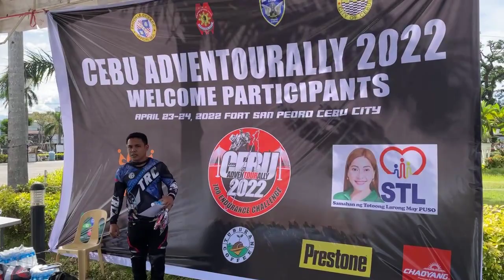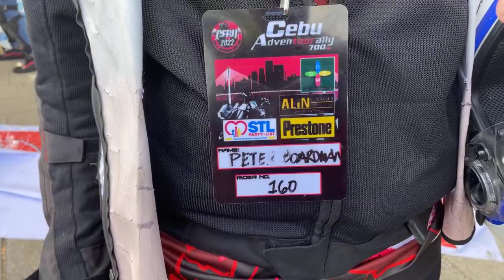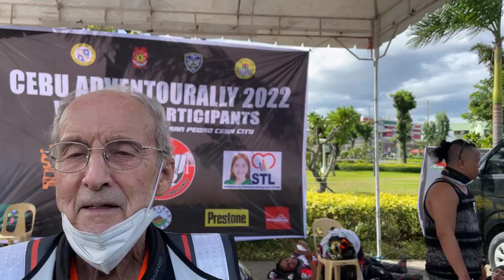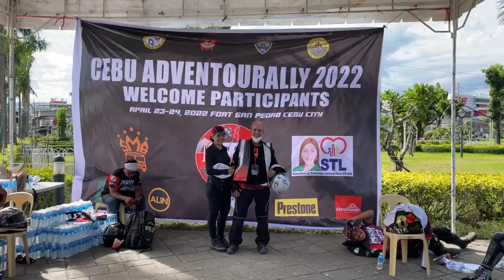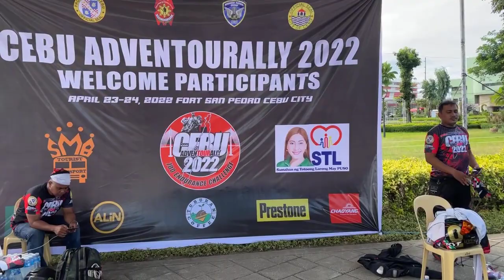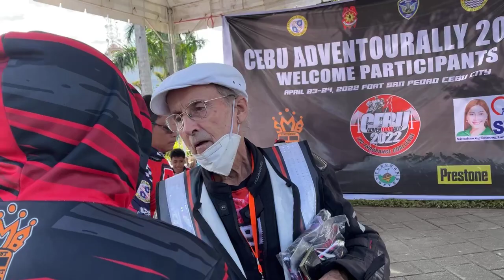Peter Boardman Finisher @ Cebu Adventourally 2022 - 700 kilometers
Mr. Peter Boardman, 80+++ years of age complete another endurance - cebu adventourally 2022.